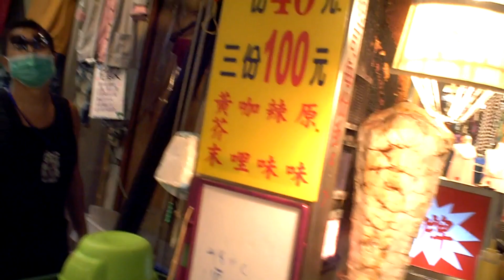M13's T.W.A.T. is Approaching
World's best motorcycle pants are RHOK (search Ebay for them) This video was taken shortly after my last T.W.A.T. ended.